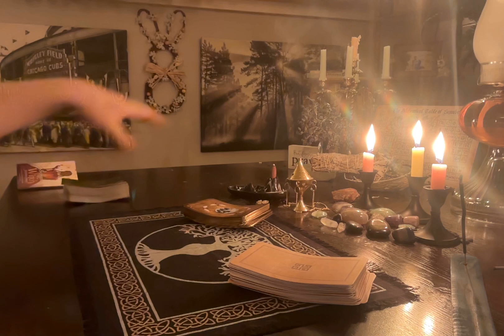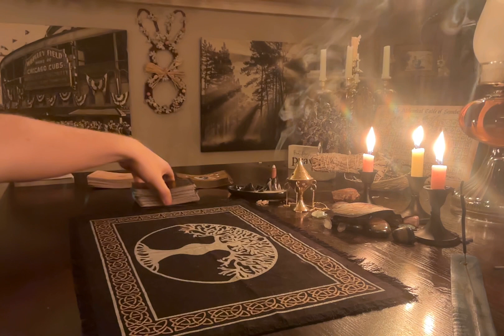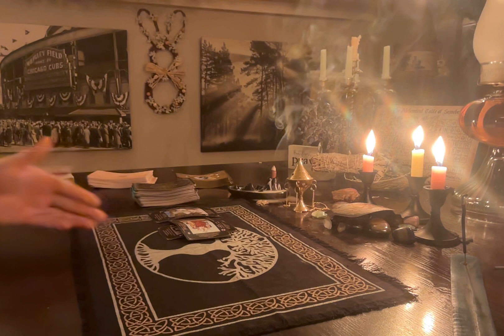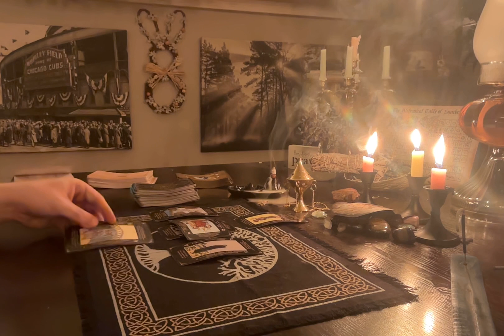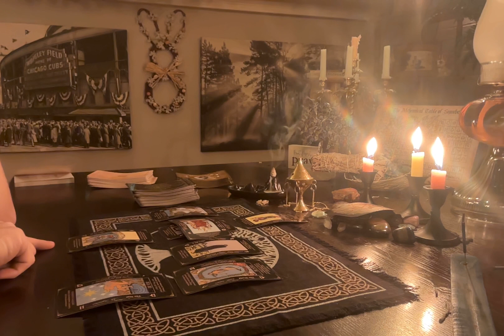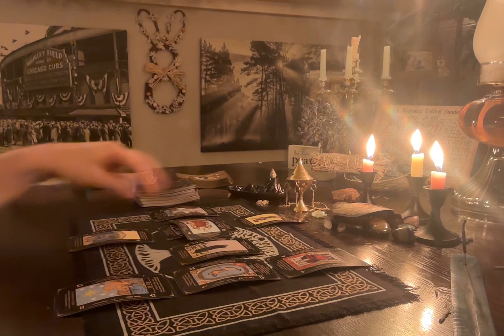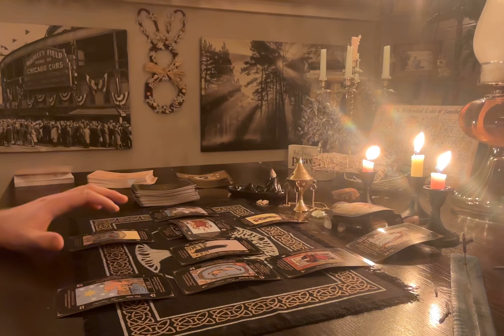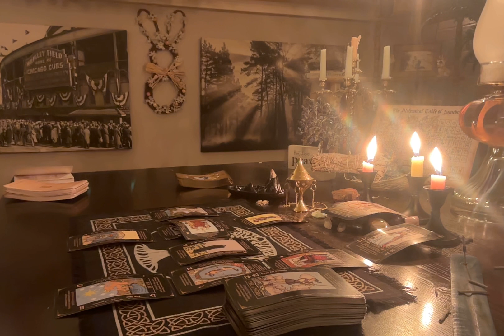PISCES - Advocate for yourself and your needs!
Welcome to Appalachian Tarot! I'm so happy you joined me for this collective reading.

Remember, all readings are collective - so take what resonates, and leave the rest. Ultimately, you are in control of your own destiny; the universe is here to guide you, but it is not a genie granting wishes. Only you can make your dreams come true.